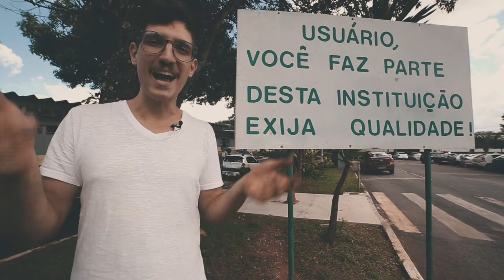HORTAS: UMA TERAPIA PARA A MENTE // PorQueNão?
AMANHÃ, DIA 18, É DIA DE LUTA ANTIMANOCIMIAL.
Precisamos de alternativas ao modelo falido dos "manicômios", que tratam as pessoas de forma muito desumana.

Será que o tratamento para as doenças psicológicas (Depressão, Transtorno Bipolar, Esquizofrenia, etc.) só deve acontecer na base dos remédios da farmácia?

O Everton Santos, nutricionista e residente em Saúde Mental do Hospital São Vicente de Paulo, em Taguatinga -DF, acredita que não.

Existem as tais das "Terapias Integrativas", entre elas o cuidado de hortas e os fitoterápicos. QUE?

Descubra mais nesse vídeo interessantíssimo!

Vídeo: Viviane Noda e Guto Zorello
Edição: João Santiago